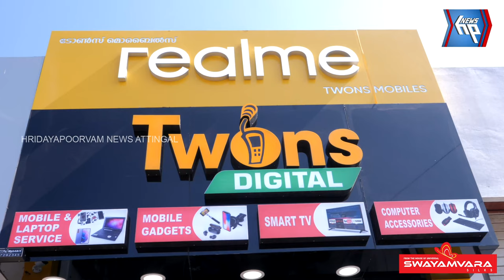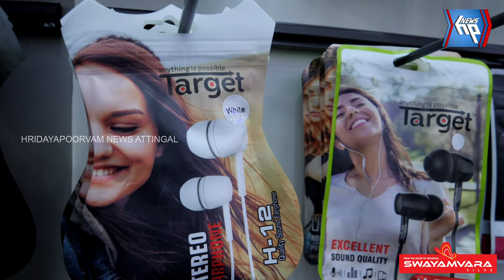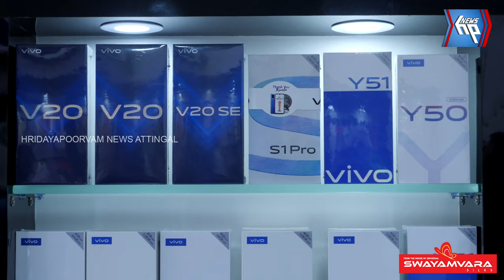ആറ്റിങ്ങലിൽ ടോൺസ്‌ ഡിജിറ്റലിന്റെ നാലാമത് ഷോറൂം പ്രവർത്തനം ആരംഭിച്ചു